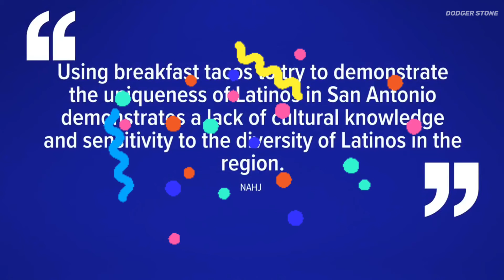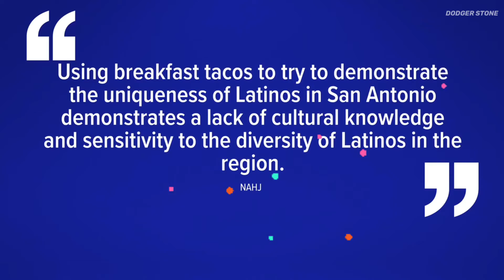Jill Biden's Taco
Take Care,
Dodge...

*Brand New* 👇
🧿Rumble : @ DodgerStone

🧿 Tik Tok :👉 @dodger_stone  (No Content Yet)

Category: Parody/Satire